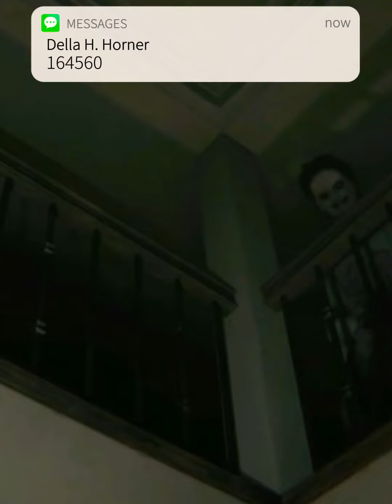Halloween 2021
I DO NOT HAVE ANY RIGHT OR OWN ANY SOUND OR MUSIC MATERIAL IN THIS VIDEO.